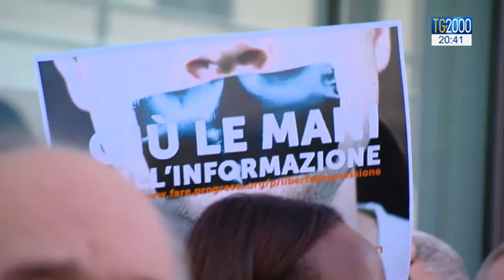Giornalisti in piazza a difesa della libertà di stampa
Giornalisti in piazza in tutta italia a difesa della libertà  di informazione. “Giù le mani dall’informazione”: questo è il messaggio, in risposta agli attacchi del Movimento cinque stelle dopo l’assoluzione di Virginia Raggi. Servizio di Maurizio Di Schino